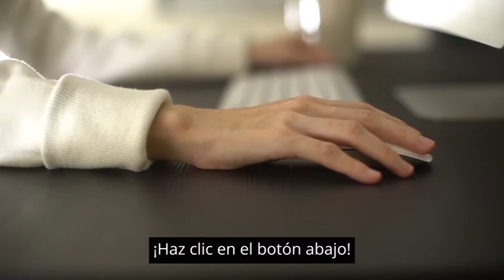Cómo ganar dinero con el método 50k trabajando en internet